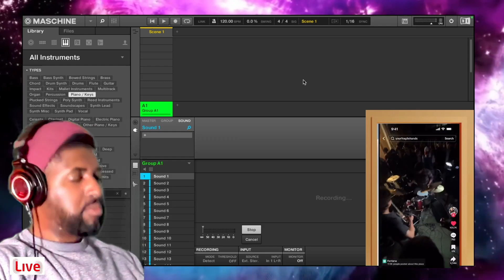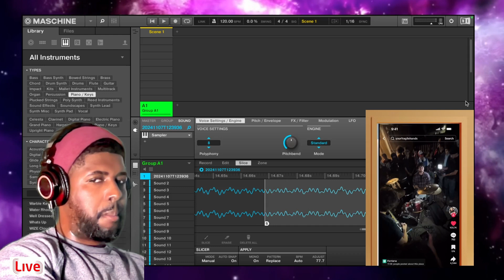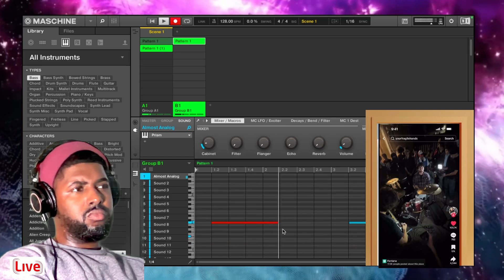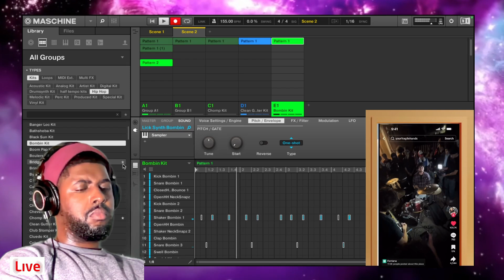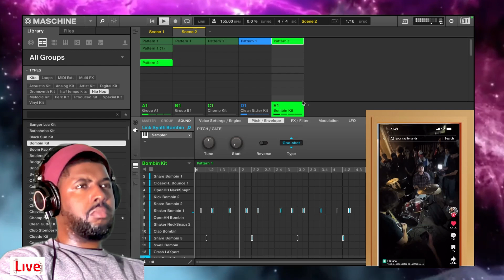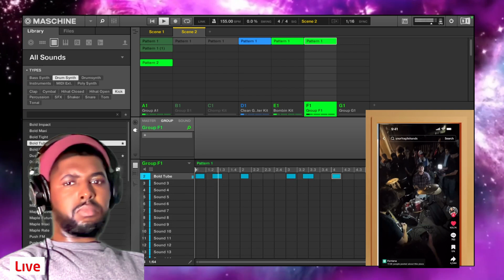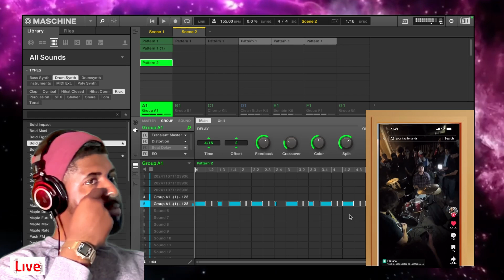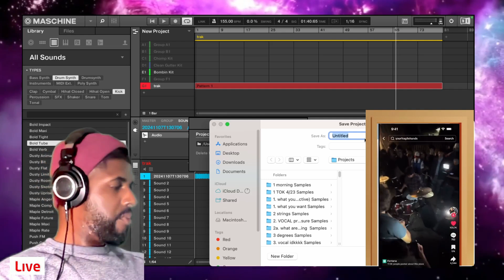tiktok flips: sad grungy screams and I make a beat out of it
ok did it yesterday. uploaded today. simple act that.
we'll clean it up in post.